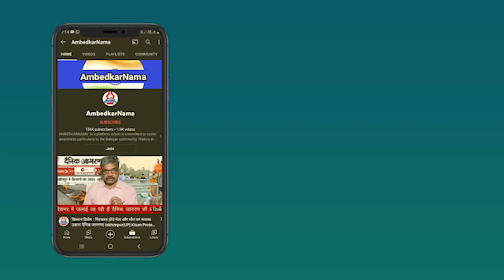आजादी के अमृत महोत्सव में कौन सा 'अमृत' मिला दलित-बहुजनों को?- HL Dusadh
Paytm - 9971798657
Google Pay -
Phone Pay -

Name.  Shalini